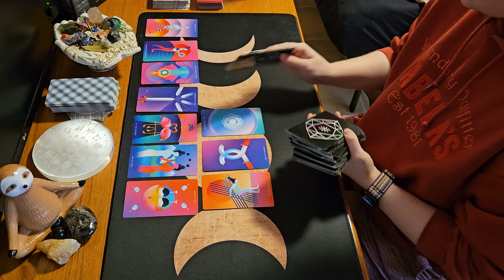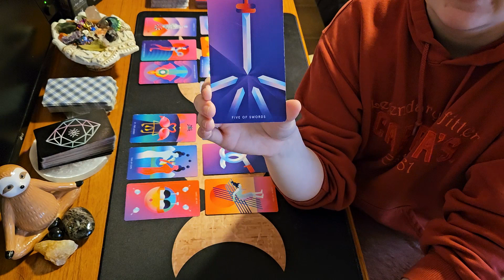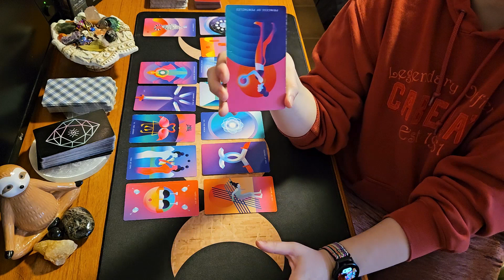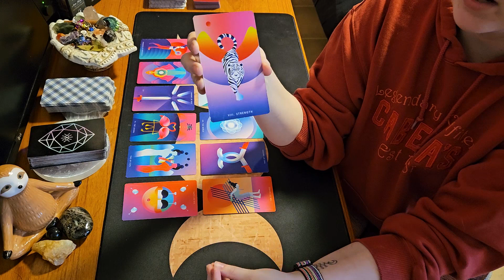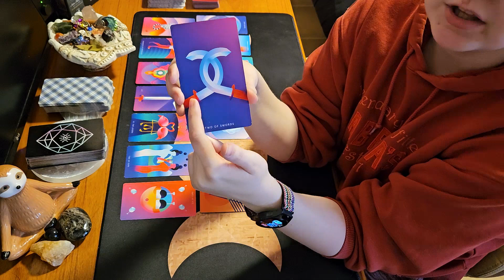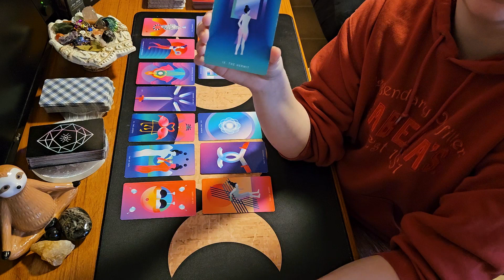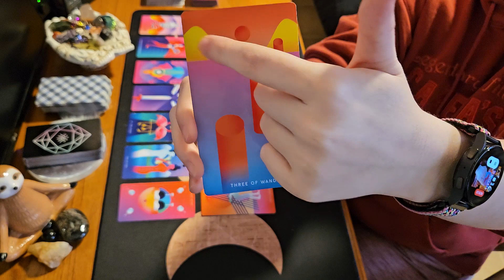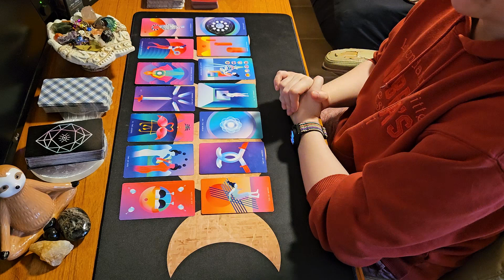Cancer, Take Care Of Yourself FIRST! | February 12th-25th Tarot Reading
Upload Schedule:
*Readings for the Signs are Bi-Weekly
Off-Weeks include tarot education, moon ceremonies, and more!

Mystic Mondays Tarot Deck
Classic Rider-Waite Smith Tarot Deck
The Queer Tarot: Inclusive Deck by Ashley and Chess
The Wild Unknown Tarot Deck

The Universe Has Your Back
Work Your Light Oracle Cards
A Yogic Path Oracle Deck
Starcodes Astro Oracle

High quality, affordable CBD from Humble Collective CBD. Stop buying your CBD from the gas station!

For those of you who are wondering, I am a Gemini sun, Aries moon, Libra rising 🥰  I completed my 200hr Yoga Teacher Training in March 2023, and have been reading Tarot since 2016. I am a mother of two and love things like gardening, reading, and anime.